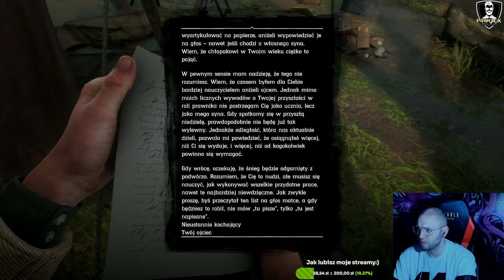Red Dead Redemption, polujemy na panterę #5 !prime